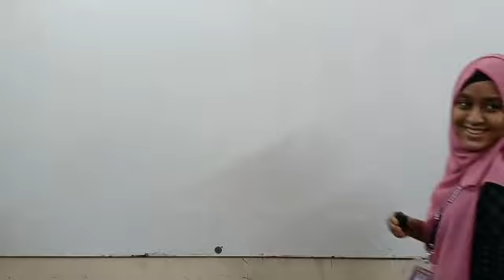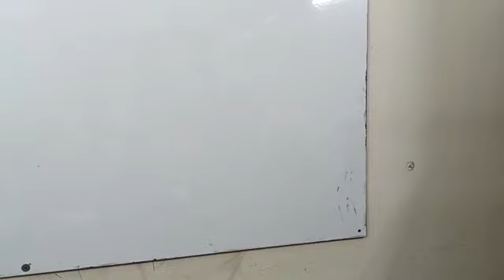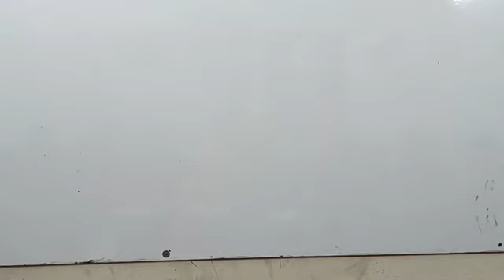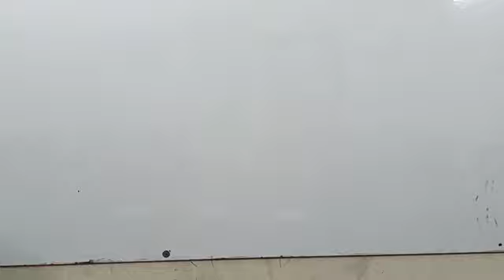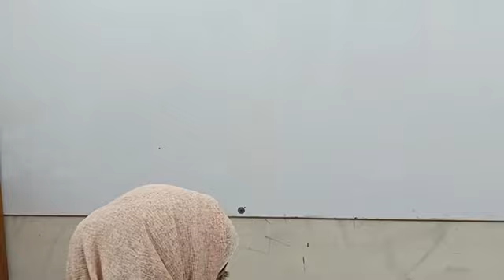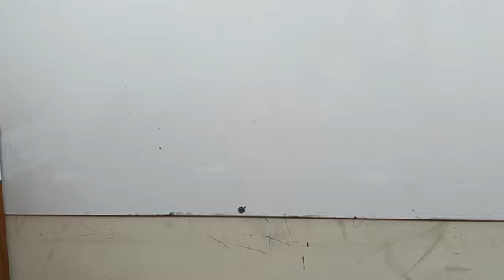Students' presentation on auxiliary verb || Eliash Hossain || Eliash English World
Eliash English World
(Where we make difference)

1. About us
Eliash English World is an English language training center & started its journey since 2020 creating international opportunity and helping people regarding learning English.

Check it out our youtube channel here:- /@EliashEnglishWorld

2.Our Products and Services.
√Spoken English & Phonetics
√ IELTS preparation & Study Abroad
√Kids' Spoken English
√Academic English
√ Corporate training
√One To One Mentoring Course

3.Our Vision & mission
√Helping people by providing
standard education.
√Creating positive impact on Society
√Representing Bangladesh globally

4.Our valuable clients:
√ Bangladesh Police
√ Sheikh Hasina National Youth Development Institute, Savar, Dhaka
√ Sales Ambassador of Bangladesh
√ Futurizers Bangladesh
√ Epyllion Knitwears Ltd

6. Get in touch
Eliash English World.
House-05,( 2nd floor) Road-01, Block-C,
Banasree, Rampura, Dhaka-1219.